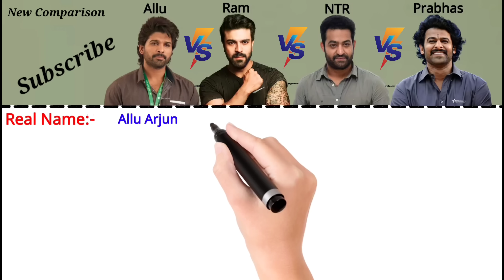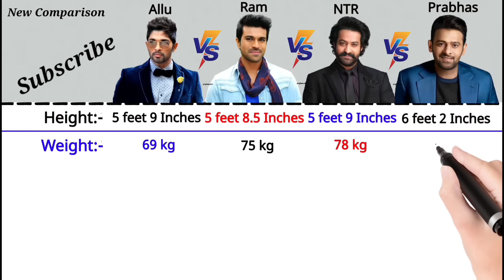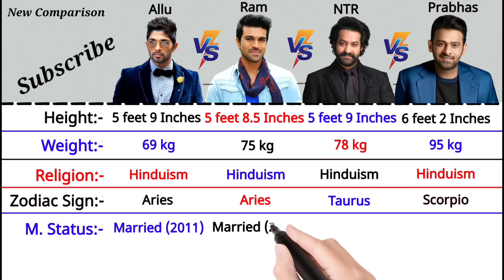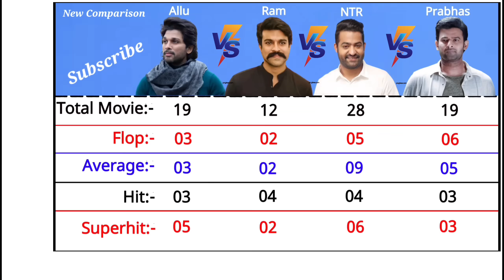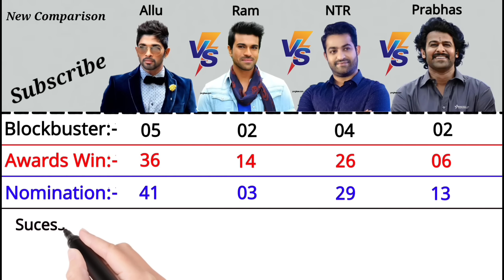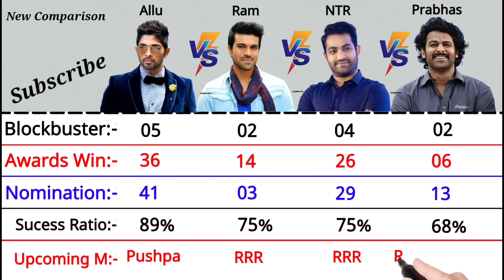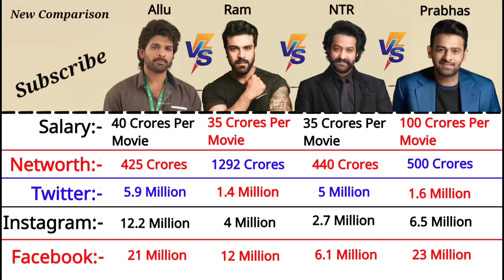Allu Arjun vs Ram Charan vs Junior NTR vs Prabhas Comparison 2021 || New Comparison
Friends In This Videos I am going to compare one of the most popular South Indian Actor .

 Allu Arjun vs Ram Charan vs Junior Ntr vs Prabhas

In this videos we are know about their

   Biography ✅✅✅✅

   Film Carrier ✅✅✅✅

Tiger Shroff vs Siddharth Malhotra
 Comparison video Link ✅👇👇👇👇👇

Allu Arjun vs Ram Charan vs Junior Ntr vs Prabhas Comparison 2021

Allu Arjun vs Ram Charan vs Jr NTR vs Prabhas

Ram Charan vs Allu Arjun vs Prabhas vs Jr NTR

Jr NTR vs Prabhas vs Ram Charan vs Allu Arjun

Prabhas vs Allu Arjun vs Ram Charan vs Junior Ntr

Allu Arjun vs Ram Charan vs Junior Ntr

Allu Arjun vs Ram Charan vs Prabhas

Ram Charan vs Junior Ntr vs Prabhas

Ram Charan vs Prabhas vs Jr NTR

Jr NTR vs Allu Arjun vs Prabhas

Jr NTR vs Prabhas vs Ram Charan

Allu Arjun vs Ram Charan

Ram Charan vs Junior Ntr

Jr ntr vs Prabhas

Allu Arjun Biography 2021

Ram Charan Biography 2021

Jr NTR Biography 2021

Prabhas Biography 2021

Allu Arjun Lifestyle 2021

Ram Charan Lifestyle 2021

Jr NTR Lifestyle 2021

Prabhas Lifestyle 2021

Allu Arjun Per Movie Salary 2021

Ram Charan Per Movie Salary 2021

Jr ntr per movie Salary 2021

Prabhas Per Movie Salary 2021

Allu Arjun Networth 2021

Ram Charan Networth 2021

Jr ntr networth 2021

Prabhas Networth 2021

Please

Shear 🙏